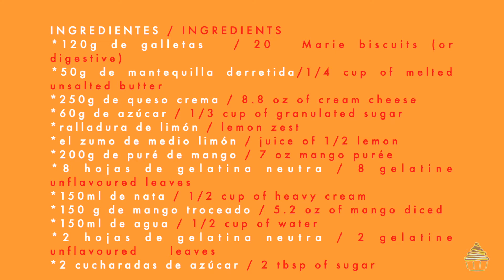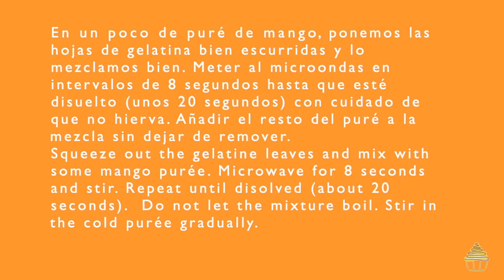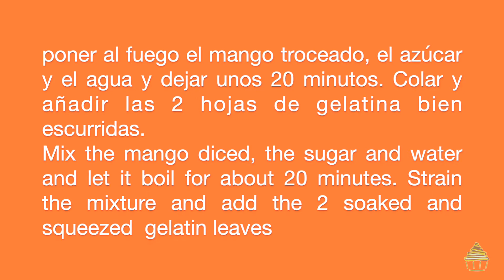TARTA DE MANGO FÁCIL SIN HORNO/MANGO CHEESECAKE//Dulce Men-T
🥭Ahora que se acerca el día de la madre os dejo una receta de lo más fácil, con un sabor tropical y una textura cremosa. Es ligera y suave con el sabor del mango y el queso. Podéis hacerla de un día para otro. Os animo a probarla, os va a encantar. Si se la hacéis a vuestras madres, triunfaréis seguro🥭
Ingredientes
120g de galletas-20 Marie biscuits or digestive biscuits
50g de mantequilla-1/4 cup of butter
250g de queso crema-8.8 oz cream cheese
60g de azúcar-1/3 cup of granulated sugar
ralladura de limón-lemon zest
zumo de medio limón-juice of 1/2 lemon
200g de puré de mango-7 oz mango purée
8 hojas de gelatina neutra-8 gelatine unflavoured leaves
150ml de nata-1/2 cup of heavy cream
150g de mango troceado-5.2 oz mango diced
150ml de agua-1/2 cup of water
2 hojas de gelatina neutra-2 gelatine unflavoured leaves
2 cucharadas de azúcar-2 tbsp of sugar
👩🏻‍🍳NO DEJÉIS DE ENTRAR EN MI CANAL PARA VER MÁS RECETAS RICAS Y DIFERENTES.